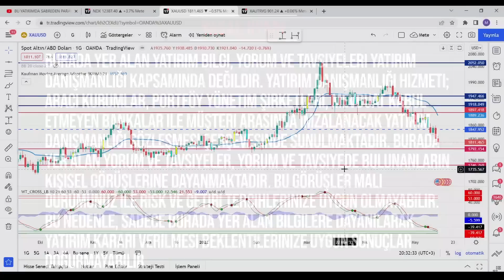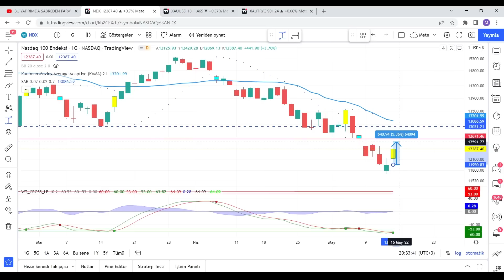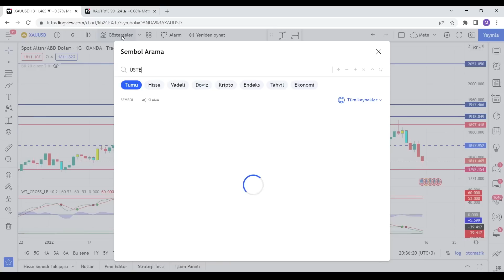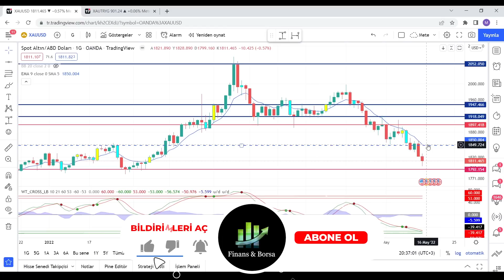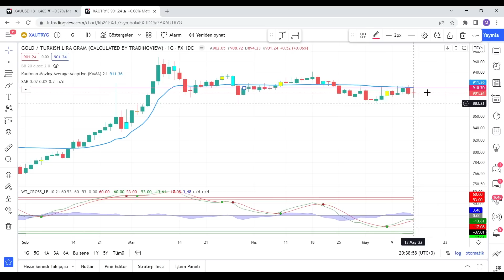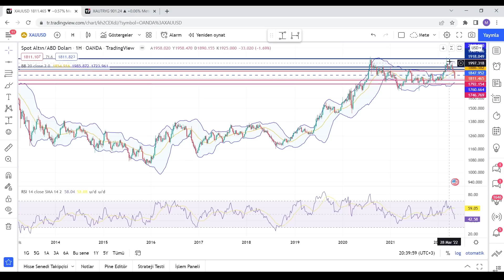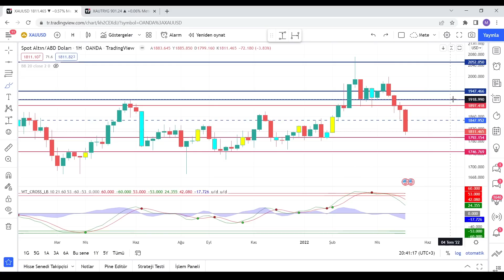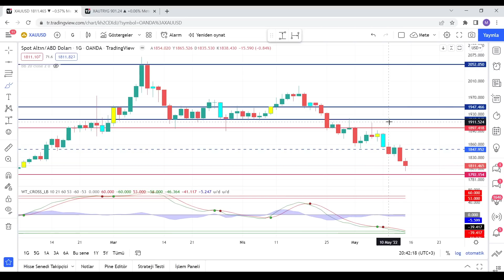ONS ALTIN TARAFINDA KISA VADEDE TEPKİ YÜKSELİŞİ MÜMKÜN GÖRÜNÜYOR !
Altın ne olacak Altın ne olur Altın Yorumları Gram altın Altın ons Altının Geleceği Orta vadede altın yatırımı Altın'ın gidişatı ne olacak Altın ne zaman yükselecek ?

00:00 Giriş
01:00 Altın Yorumları

Eğitim Serileri